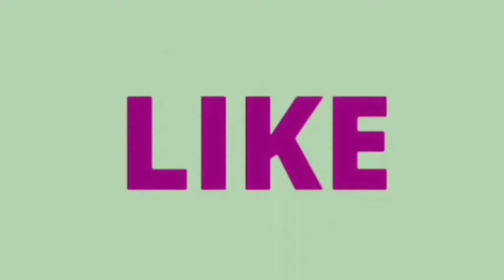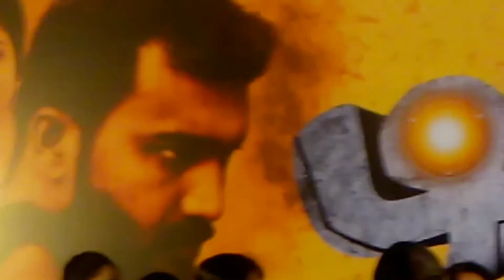"டிம் டிப்"இசை வெளியீட்டு விழா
கவிஞர் தமிழ்அமுதன் உரை
திரைப்படப் பாடலாசிரியர்

சிறப்பு விருந்தினர்கள்

திரைக்கதை திலகம்
கே.பாக்யராஜ்
ஜாக்குவார் தங்கம்
நடிகர் பெரேரா
தயாரிப்பாளர் தணிகாசலம்
நடிகர் மோனிஷ்
கவிஞர் கு.கார்த்திக்
இசையமைப்பாளர் அமாரா.சி‌.வி
இசையமைப்பாளர் ஆதிப்
நீதியின் குரல் சி.ஆர்.பாஸ்கரன்
இயக்குனர் அருணாசலம்ஆனந்த்